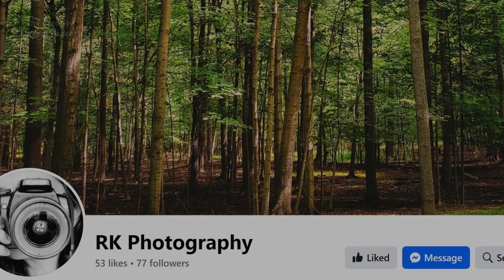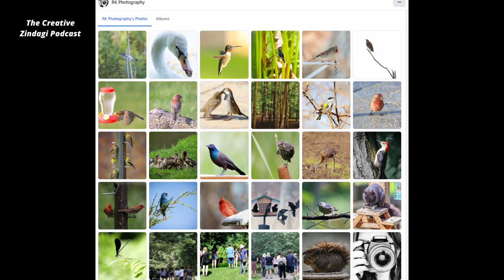From Gujarati Girl to American Woman: Rakhee Kadakia's Inspiring Journey | NRI Life | Hindi Podcast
From Gujarati Girl to American Woman: Rakhee Kadakia's Inspiring Journey | NRI Life | Hindi Podcast |The Creative Zindagi Podcast

Welcome to Episode 32 of The Creative Zindagi Podcast with Gaurav Sinha! In this Women’s Day Special, we bring the incredible journey of Rakhee Kadakia, an Indian-born Gujarati now residing in America.

We delve into Rakhee's early college struggles, navigating cultural differences, and the unique parenting dilemmas faced by Indians in the USA. Discover the transformative conversation with a friend that shifted the perspective of her life. Rakhee shares her profound passion for bird and wildlife photography, unraveling layers of her remarkable journey.

Don't miss this inspiring episode filled with resilience, cultural insights, and the pursuit of passion.

द क्रिएटिव ज़िंदगी पॉडकास्ट विथ गौरव सिन्हा के एपिसोड 32 में आपका स्वागत है, इस महिला दिवस विशेष एपिसोड में, हम आपके लिए अमेरिका में रहने वाली भारतीय मूल की गुजराती राखी कडाकिया की प्रेरक कहानी लेकर आए हैं। राखी की कहानी दृढ़ता, कड़ी मेहनत और दृढ़ संकल्प का प्रमाण है। हमने बाद की राखी के शुरुआती कॉलेज के दिनों के संघर्ष के बारे, कैसे उन्होंने सांस्कृतिक मतभेदों को संभाला, संयुक्त राज्य अमेरिका में भारतीयों की दुविधाएं, एक दोस्त के साथ चर्चा जिसने उनके जीवन के परिप्रेक्ष्य को बदल दिया, पक्षी और वन्यजीव फोटोग्राफी के प्रति उनका जुनून और भी बहुत कुछ।

Note: Rakhee had a real bad throat and yet agreed to talk, appreciate her gesture!

All Episodes are also available on all leading audio platforms

Chapters
0:00 Precap
1:08 Introducing Our Guest Rakhee Kadakia
1:51 Will it be a Hindi, Hinglish, or English Podcast?
3:45 Early days in Gujarat, Godhra, and moving to America
7:00 Language Struggle & College Life in the USA
11:55 First Job & Diwali Celebration Leading to Traditional Wedding in USA
16:00 The Mixed Culture - Half Indian & Half American
23:00 Challenges of Parenting Kids with Both Indian & American Culture
28:00 The Gobhi Manchurian Story – Relationship Struggle Due to Mentality Difference
34:00 Tryst with Photography & Husbands Support
43:30 Bird Photography Goals & Plans
47:00 Too much self-criticism or Perfectionism?
54:00 Pandemic, Work From Home experience
57:30  What’s the Purpose of Life? Seeking Meaning
1:00:00 The Turning Point – Changing Life’s Perspective
1:03:40 Making Yourself a Priority & Its Positive Effect
1:08:40 Difference Between Indian and American Culture
1:14:40 Plans to come back to India?
1:17:00 Song Recommendations & Love for K Drama
1:18:40 Good Byes and Thank You’s

life in india vs usa
indian couple in america
indian in america
indian life in usa
NRI Life
Social Life In India
NRI Dilemmas
Gujarati In USA
 american college life
indians in michigan
Michigan Life
indian hindi podcast
podcast hindi motivational
motivational podcasts hindi
podcast hindi motivational
podcast motivation for women
encouraging podcasts to listen to
womens motivational podcast
indian motivational story
self love in a relationship
podcast hindi self improvement
motivational,motivation,
inspiring podcast in hindi
inspiration
motivational story
indian podcast
hindi podcast
hindi storytelling poetry
interesting hindi podcast
inspiring story
love yourself
woman nature photographer
photography podcast
easy listening
self discovery